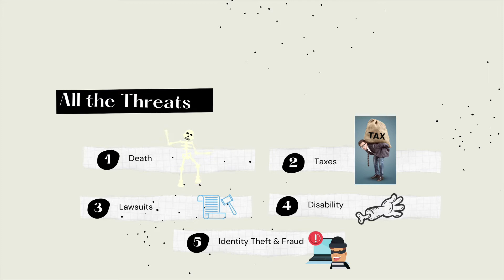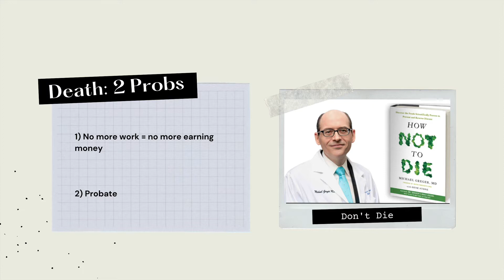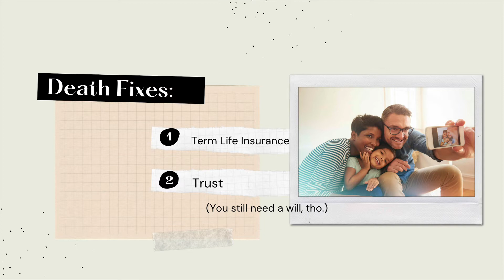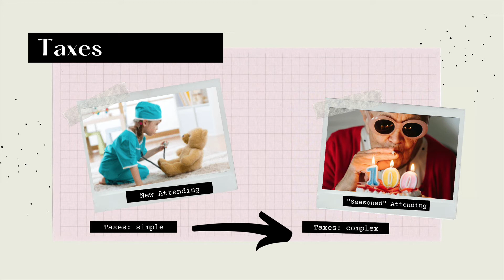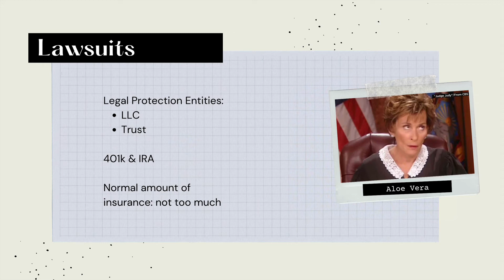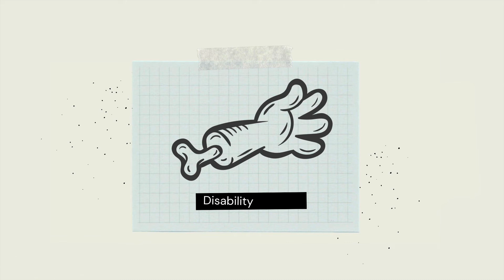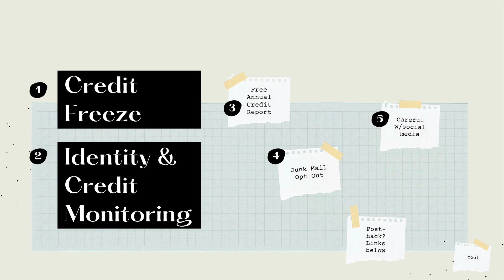Cover Your Ass(ets): How to Protect Your Assets as a Doctor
It’s time to CYA!

In this video, you'll learn how to cover your ass(ets):  ie: wealth protection.

As a doctor you’ve got a lot of threats to your wealth.  Mainly, death and taxes, but also lawsuits (not just malpractice), disability, and identity theft.  These things can happen to anyone, but doctors are particularly vulnerable because we are perceived by the general public to be “Rich”, and we’re too busy practicing medicine to be protecting our stuff from folks who want to take it, plus we are high earners, so we get taxed at high rates. (Note: being a high earner does not mean being rich.  Hence, Money Med School.)

In this video you’ll learn what you need to do to protect your ass(ets) from all of these threats.  And you can take the first step in just 3 minutes!

Identity Theft Resources:
Sign up for an identity & credit monitoring service now.

Here’s a link to US News & World Report’s review of top identity theft protection services of 2021.

Check your credit reports once a year for free with annualcreditreport.com

Help if you’ve been hacked:
Report it to identitytheft.gov

If you wish you could get started taking control of your personal finances, but you're overwhelmed and don't know where to start, get my FREE guide, and you'll learn the exact steps to take, in the right order, to get your money ducks in a row.

Get FREE Guide Here: The Money Med School Get Started Guide to Taking Control of Your Finances

To get digestible Money Bytes, (money tips in 3-5 min or less), delivered straight to your inbox, sign up All posts are in audio format as well, so you can learn on the go.